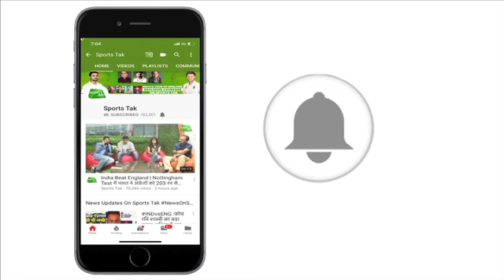Neeraj targets consistent Asiad effort to break into 90m before 2020 Olympics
Star javelin thrower Neeraj Chopra Tuesday said he would aim to consistently hit the Asian Games gold-winning distance of 88m next season before looking to cross the magical 90m mark in 2020 ahead of the Tokyo Olympics